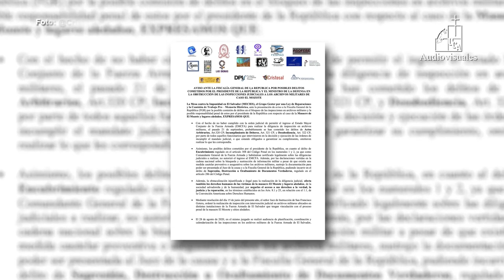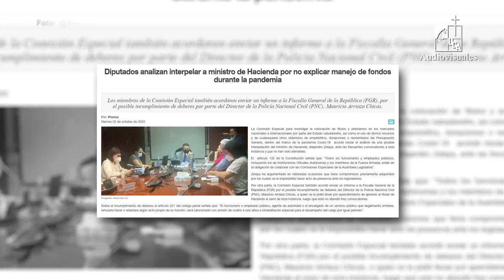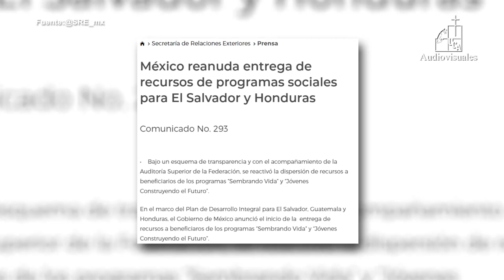Resumen informativo UCA: 02, 03 y 04 de octubre de 2020